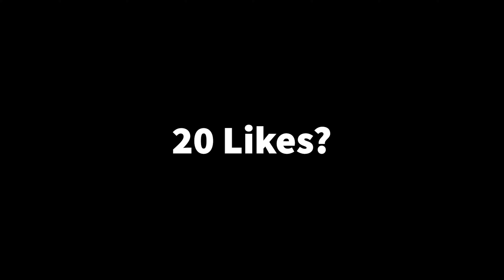Ride With It 🛶 + Best Non Claw Settings For AIMBOT/Piece Control🧩 (Fortnite Montage)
A lil twist

Ride With It 🛶
Ride With It 🛶 (Fortnite Montage)
Ride With It 🛶 (Chapter 3 Fortnite Montage)

Socials!